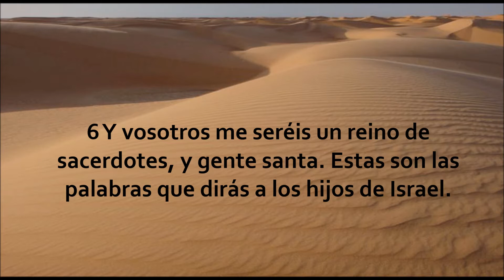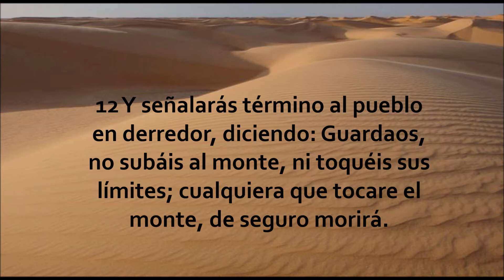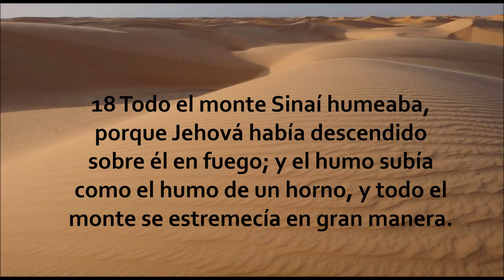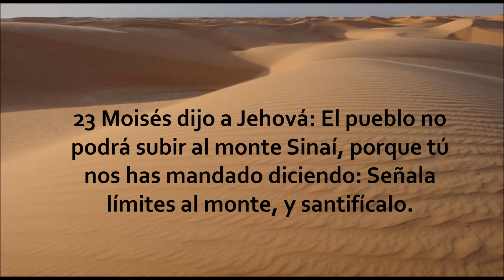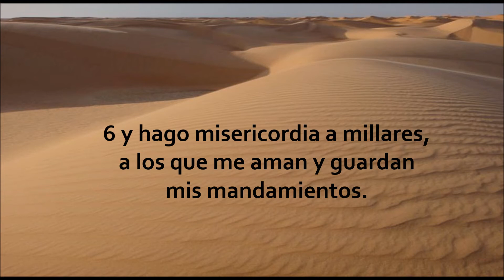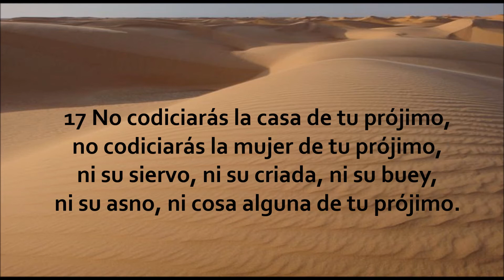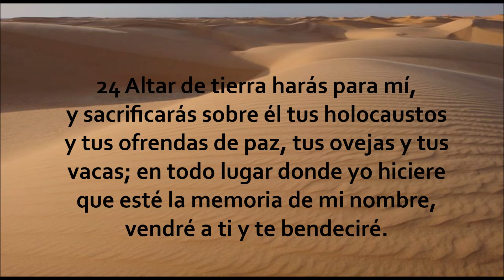La Biblia en un año/Éxodo 19 - 20 (Audio, Letra) Día 25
Éxodo capítulos 19 y 20